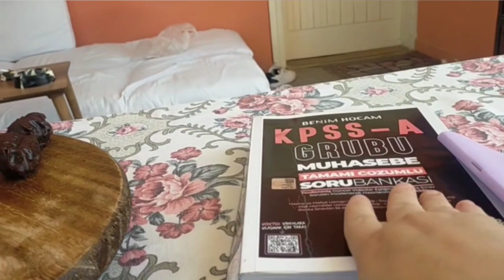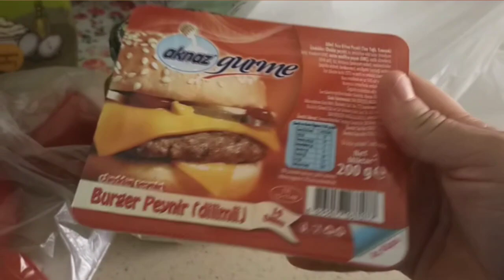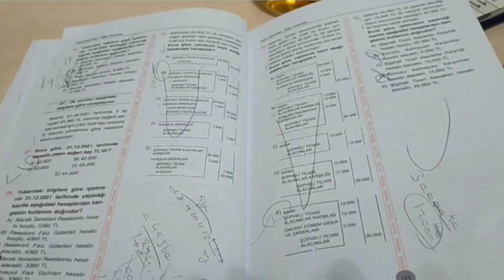TACO BURGER YAPTIM | VLOG